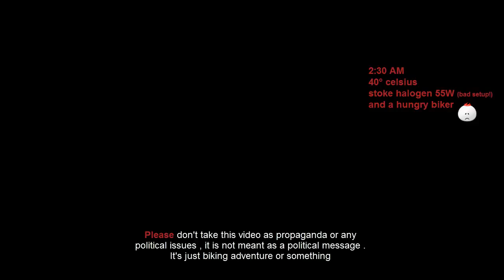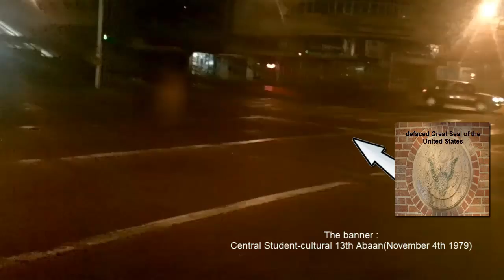[IRAN VLOG] U.S. embassy (midnight vlog)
It has like 2 mins silence edited part in the middle because I don't want someone in the local-P thinks it's made for spying purposes
still sorry for really bad English :(